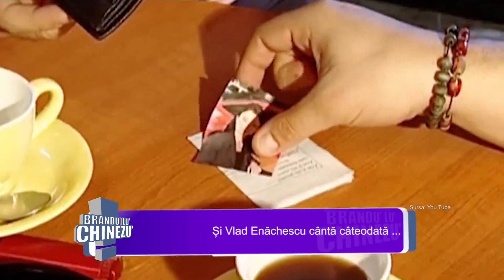Vlad Enăchescu la Brandu lu Chinezu (18.12.2013)